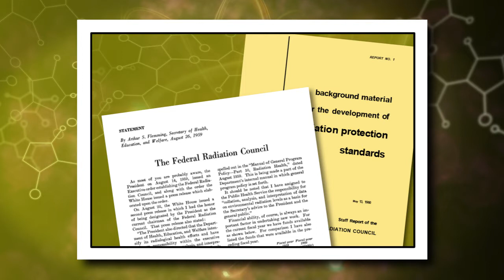History of Health Physics: 1951-1960